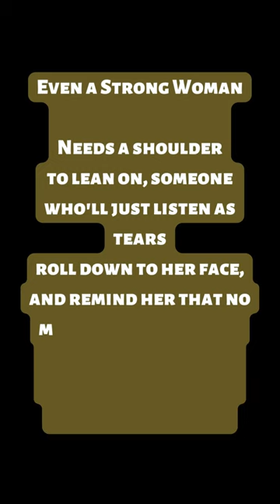"This Powerful Woman Doesn't Take No For An Answer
Look To What Lord Jesus wants to Say To You Today. "This Powerful Woman Doesn't Take No For An Answer

message From Jesus, A Motivational Message From Heavenly Father, To You Especially.
(Bible Inspired)

When things are unclear,
do not run from me, instead
run to me Ask me for clarity
& I will lead the way I Love You!

Jesus message
gods message
god message
universe message
god
when god says no
bible quotes
gods message
Jesus quotes
Christian motivation
bible
God helps

Keep Supporting me So I can continue to provide you with free content each today